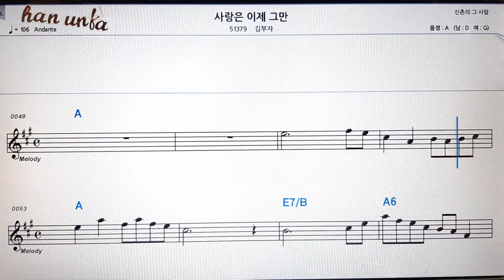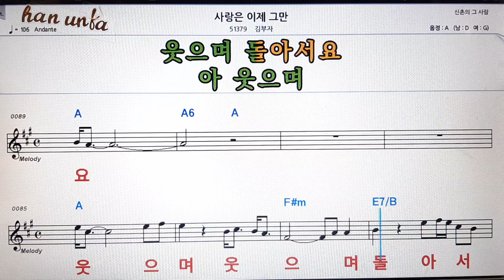사랑은 이제 그만/김부자👍노래 반주, 코드 악보,가라오케💋Karaoke*Sheet Music*Chord*MR